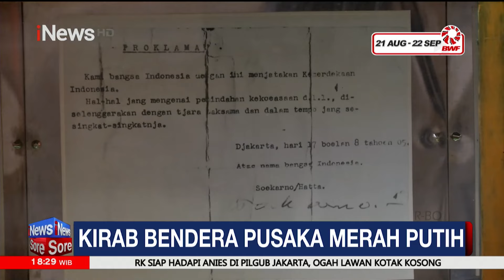Kirab Bendera Bagian dari Perayaan HUT Ri Ke-79 - iNews Sore 09/08